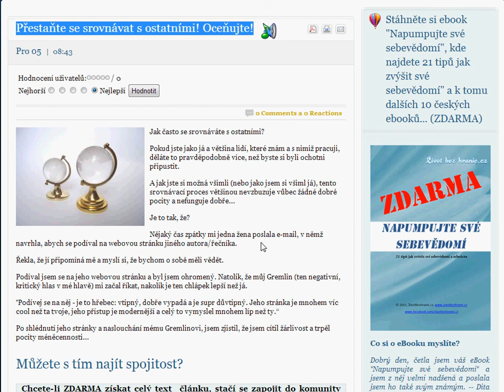Přestaňte se srovnávat s ostatními! Oceňujte!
Jak často se srovnáváte s ostatními?

Pokud jste jako já a většina lidí, které znám a s nimiž pracuji, děláte to pravděpodobně více, než byste si byli ochotni připustit.

A jak jste si možná všimli (nebo jako jsem si všiml já), tento srovnávací proces většinou nevzbuzuje vůbec žádné dobré pocity a nefunguje dobře...